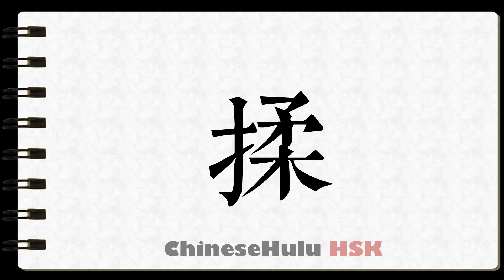How to Write knead in HSK Chinese 2